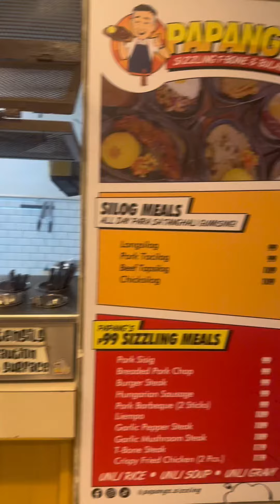August 22,2023 Nag dinner kami sa papang's, ty bossing